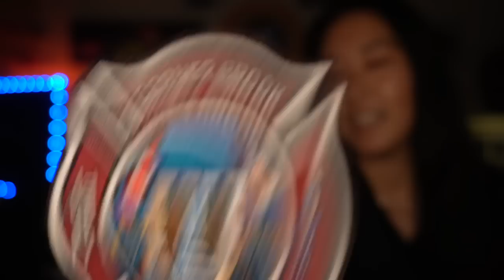Fire Station Hit By Tornado - July 2023 PIO Vlog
On this PIO Vlog we take viewers into the storm damage after an EF-1 tornado tore through Highlands Ranch. We also respond to working structures, give viewers behind the scenes look at emergency vehicle driver training, provide apparatus updates, and of course, patch shout outs!